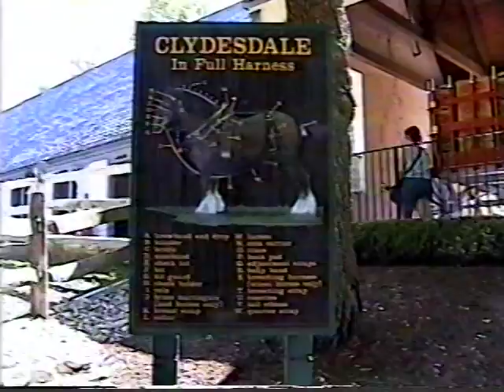2000-01 MP Band - Virginia 2